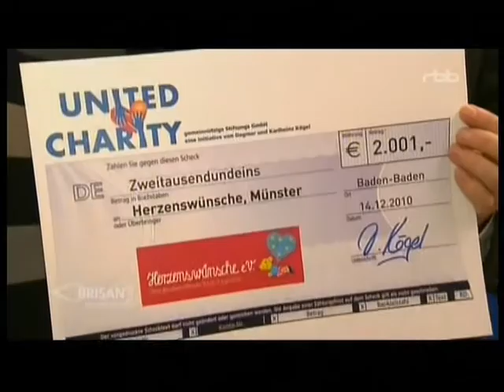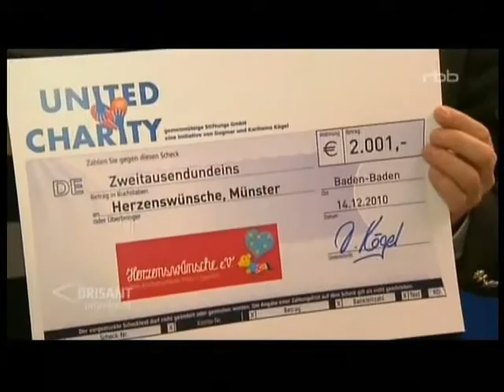Der Graf von Unheilig mit Torsten Jänsch und Dagmar Kögel von United Charity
Am 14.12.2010 trifft sich Torsten Jänsch aus Hagenburg bei Hannover mit dem Grafen von Unheilig und Dagmar Kögel von United Charity in Mannheim zum "Meet & Greet" und Konzert mit "Unheilig"